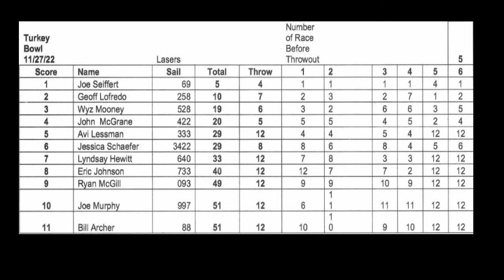Turkey Bowl 2022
The Turkey Bowl at Seawanhaka 2022!  First race started in a 9-10 kt breeze, race 2 saw a near drifter, then the wind picked up - by race 6, we were up to our wind limit of 20 kts (not to mention a driving, heavy rain) and called it a day.  2 fleets - Full and radial rigs, and 4.7 rigs.  Top scorers went home with chocolate turkeys!